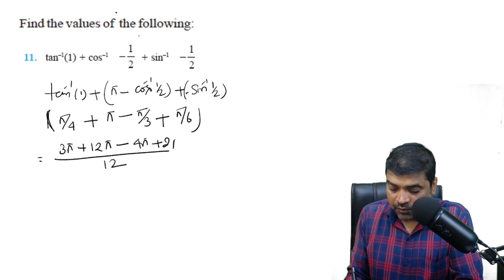tan-1(1) + cos -1 -1/2 + sin-1 -1/2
• About Channel :-)
✅  IIT Target
& etc.